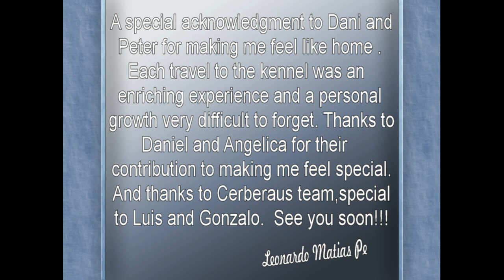KENNEL VAN DE VERPIHOEVE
Entrenamiento  deportivo  canino , Bart z Lukyho dvora , WUSV 2012 , FCI 2012 , Perros de trabajo en latinoamerica . Malinois , WUSV 2013, Philadelphia EEUU .